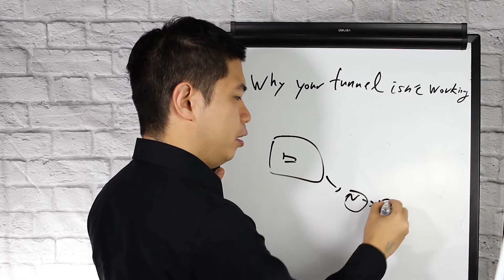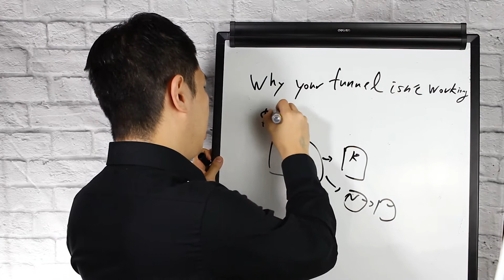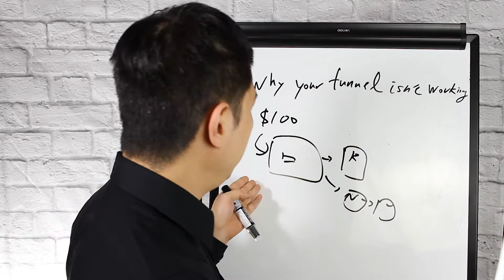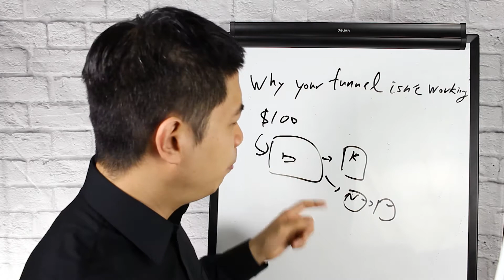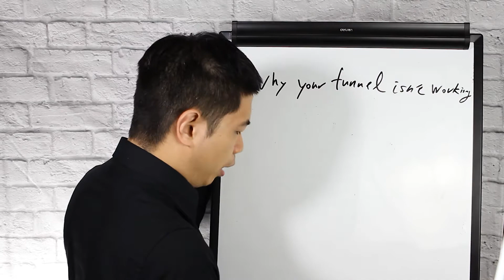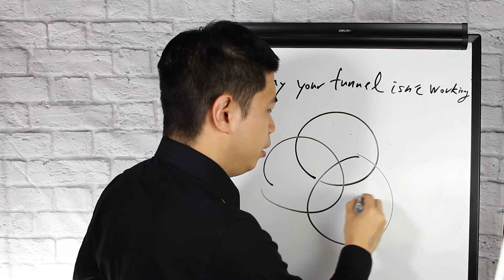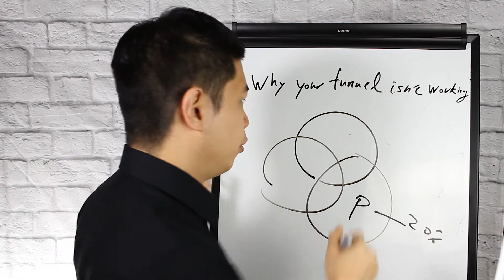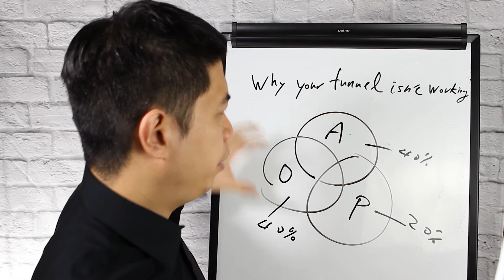3 Reason Why Your Funnel Isn't Working? How To Build A Sales Funnel That Works Sales Funnel Strategy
Want to get more traffic and turn your following into your customers? Sign up for my free training here

-- Do you know what can you do to fix your funnel? Let me get you through this in this quick video.

-- I usually used to create opt-in page. Send emails. Through this, I wanted to earn money and wanted to be financially free. I spent $100 for traffic back then it was really cheap. Was working on Clickbank. My funnel stopped working and I was trying to Refresh it but it wasn't working also. I waited for many days and kept refreshing the funnel so that it may work. I kind of got frustated with this. I was having a feeling that I think I have got scammed. One of my friend who is also a funnel builder. Came and checked my funnel and he said how about to check your email list. When we googled it,  we came to know that most of them who signed up are from countries who don't even have credit card.

-- There are three major parts in this game.
-Process - 20%
- Audience - 40%
- Offer - 40%

-- If you're offering Ferrari then yeah that's a great offer but many people just can't afford this. And sometime they can afford it but there offer is so bad. that they will not get signed up for you. Working on offer is the key element.